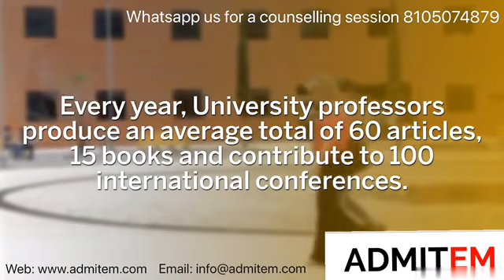Best MIM Colleges Across the Globe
Masters in Management is the word